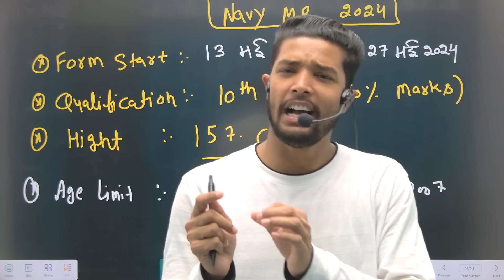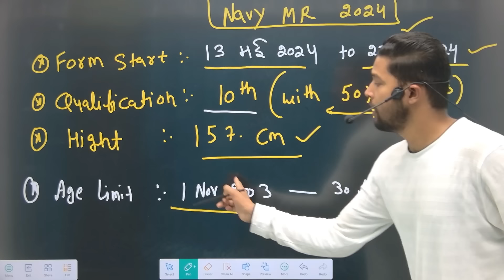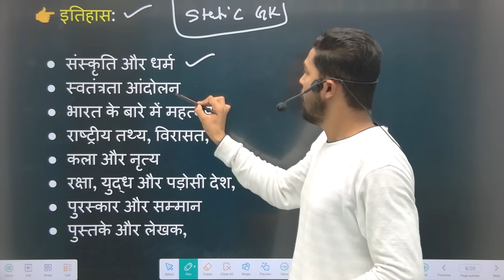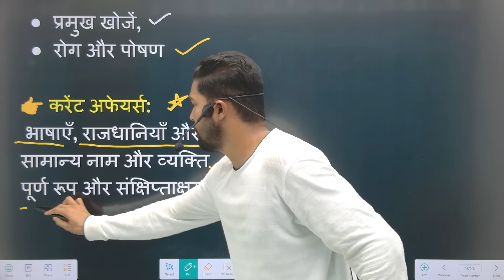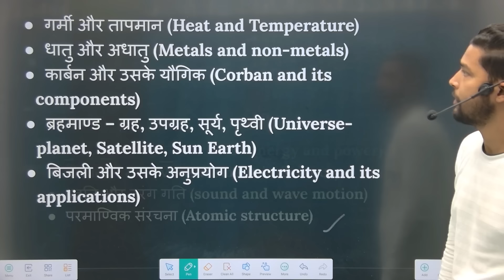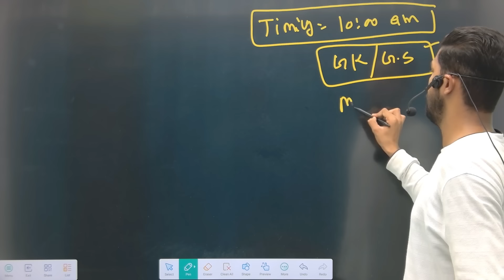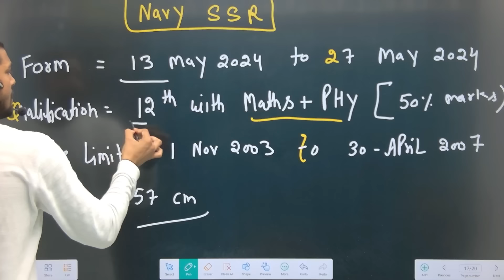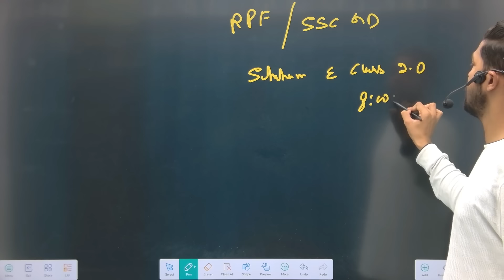Navy MR & Navy SSR New Vaccancy 2024 | Agniveer Navy MR Syllabus 2024 | Navy MR Live Classes 2024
in this video where discussing about Agniveer Navy Mr and SSR new vacancy 2024

Navy Mr original question paper
 Navy Mr question paper original question paper pdf
Agniveer Navy Mr live classes 2024
Shubham E classes Navy MR & SSR
AGNIVEER NAVY SSR live classes 2024
NAVY SSR previous year question paper